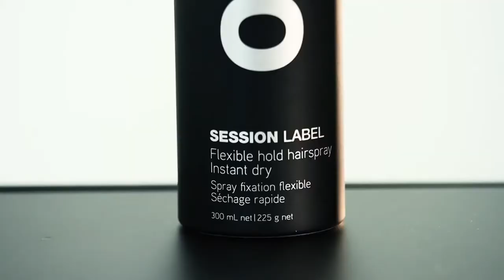Прическа с косами секреты профессионалов от OSiS+ Session Label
Универсальная и стильная прическа на основе всегда актуальных кос со стайлинговыми средствами для волос от OSiS+ Session Label